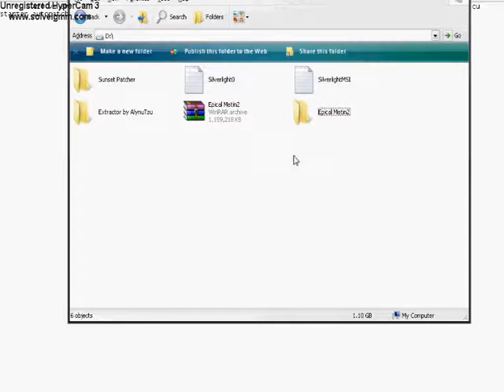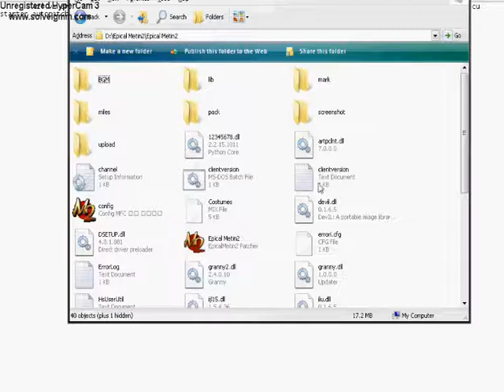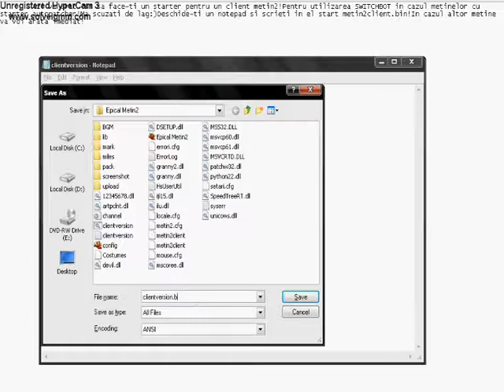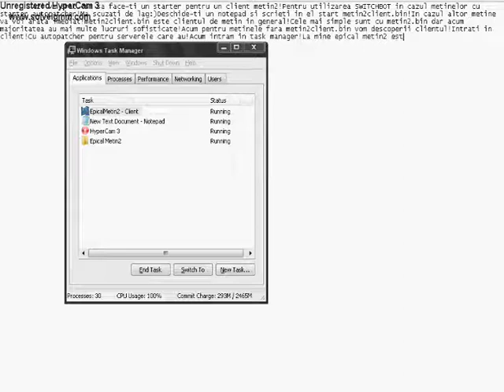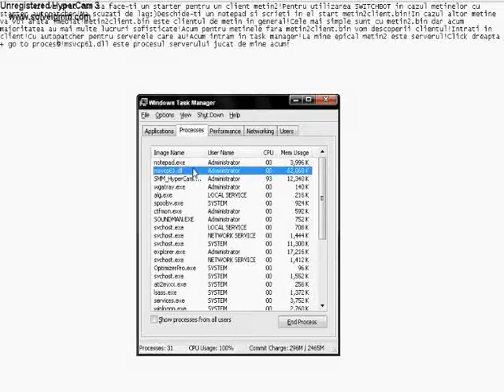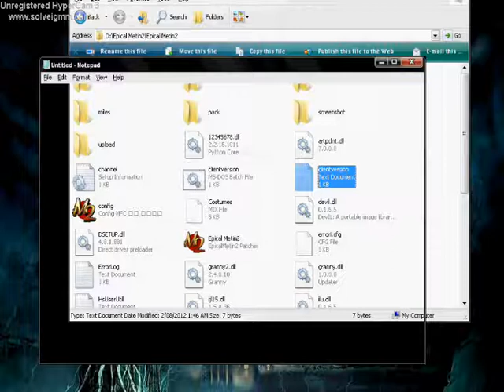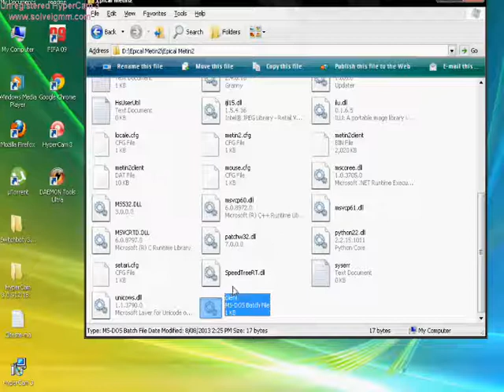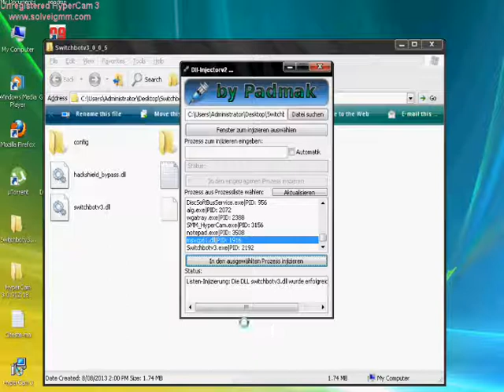switchbot v3 pe serverele cu autopatch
Azi va arat cum sa folositi switchbot v3 sau oricare altul pe server metin2 cu autopatcher!acl aveti si un tutorial pentru crearea unui starter metin2 ! Daca nu intelegeti ce scire acl pai va mai explic odata!
1:creati un fisier text in care scrieti metin2client.bin sau cum se numeste procesul in cazul meu msvcp61.dll!v-am explicat acl cum sa aflati ce proces are clientul vostru!
2:salvati ca fisier .bat!
3:intrati pe el si folositi switchbot fara probleme!orice versiune!